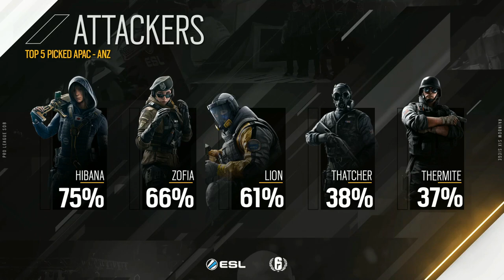[LIVE] Rainbow 6 Pro League - APAC Season 8 - ANZ Playday #5 [Taboo VS ViewSonic.Dark Sided]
Watch the best teams in Australia & New Zealand face off in Season 8 of the Rainbow 6 Pro League!

Tonight's Matches:
7:00PM - Control Esports VS Athletico
9:00PM - Taboo VS ViewSonic.Dark Sided